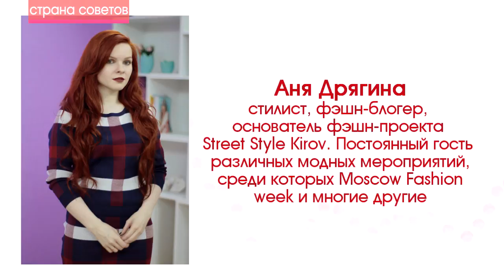"Страна советов" выпуск 19.01.2017